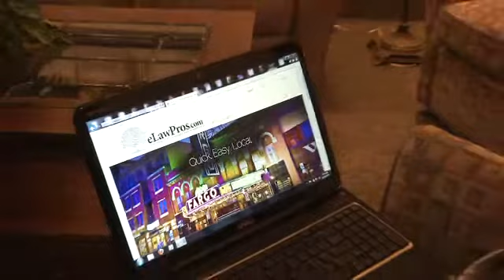Fargo, North Dakota Attorney at eLawpros.com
Convenient Affordable Legal Services using Modern Technology is available through eLawPros.com.  Find a Fargo Attorney with 30 years of experience providing affordable legal services such as wills, medical powers of attorney (living wills), insurance claim review including car crash claims, property damage claims, car insurance claims, body shop repair claims, car repair claims. A Fargo Lawyer will also help you with insurance claims and insurance disputes invoking your house whether it is damaged by fire, storm damage or water damage.  I provide insurance contract review at affordable prices using affordable legal fees.  ELawPros.com provided free legal advice.  I will assist you in organizing your business whether you need a corporation attorney, a partnership attorney or a limited liability company attorney.